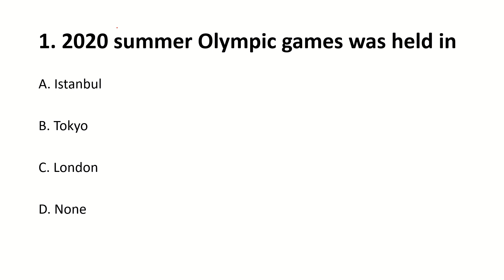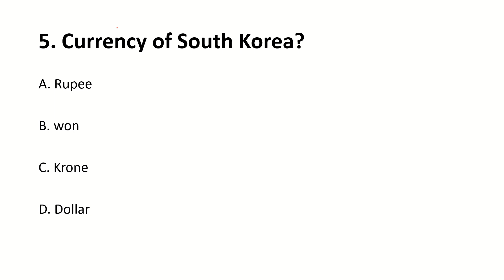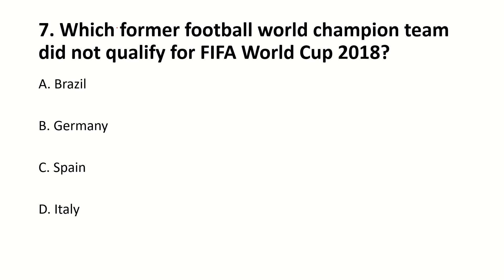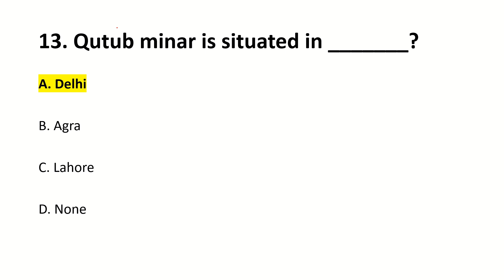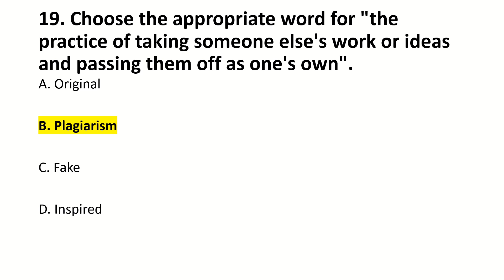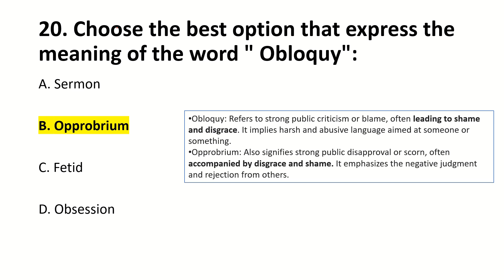SPSC CCE 2023 Screening Preparation Part vi | SPSC CCE 2018 Past Paper MCQs